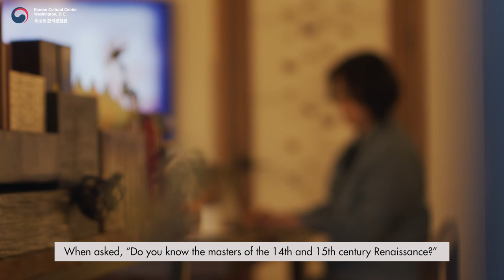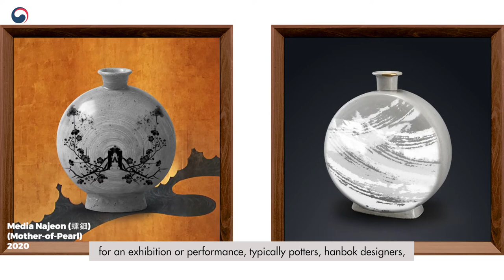K-Art at Home: HyeGyung Kim -Traditional and Contemporary Korean Beauty Merge in Media Art-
The Korean Cultural Center Washington, D.C. (KCCDC) proudly announces its first virtual exhibition of 2021, K-Art at Home: HyeGyung Kim, featuring the rich convergence of traditional beauty and contemporary technology in the immersive media works of Korean artist HyeGyung Kim.

Set to release February 5 on KCCDC social media video platforms, K-Art at Home: HyeGyung Kim will feature three of the artist's dynamic media works created during the COVID-19 pandemic as well as a recorded talk by the artist offering an inside look at her creative themes, processes, and inspirations.

Kim focuses on recreating traditional visual motifs of exquisite beauty found in Korean culture into a new form of media art that embraces the aesthetics of contemporary composition and digital technology. Traditional craft objects such as refined porcelain and antique wooden furniture become modern digital canvases for projection mapping, while Kim's interactive media art integrates light, sound, animation, and landscape paintings in motion-sensing digital façades.

In this exhibition, Kim presents three recent works in an online format: Media (Enjoy with People at Changdeok Palace) recreates the resonant cultural symbols embedded in Seoul's centuries-old Changdeok Palace as visual metaphors for digital media, Media (The Jeweled Palace of Tranquil Extinction) is a work of projection mapping featuring traditional hanji paper-style lighting inspired by the revered Tongdosa Temple located in Yangsan, Korea, and Beyond Time and Space is a digitally animated artwork which examines the historical gap between ethical ideology and human nature by combining motifs of traditional Korean letter painting folk art, particularly those celebrating the key values of filial piety and brotherly love, and the image of a Chinese Qing Dynasty snuff bottle.
Following the dramatic challenges and changes of the year 2020, the Korean Cultural Center Washington, D.C. hopes that this new digital exhibition can provide viewers with moments of comfort, peace, and normalcy through an appreciation of traditional thought and the beauty of cultural heritage that respects life in harmony with nature.

K-Art at Home: HyeGyung Kim releases on February 5 at 6:00 p.m. with video content on the KCCDC YouTube channel (@Koreaculturedc) and on IGTV(@Koreaculturedc). For complete exhibition information and content links, see the listing on the KCCDC